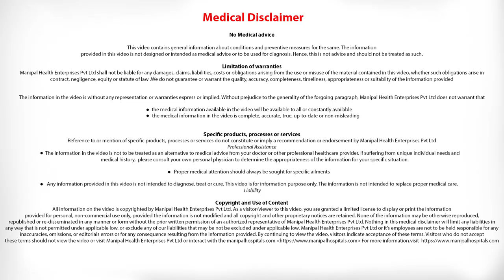How is mitral valve regurgitation treated? Dr. Devananda N S - Manipal Hospitals Old Airport Road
Dr. Devananda N S explains how mitral valve regurgitation is treated?